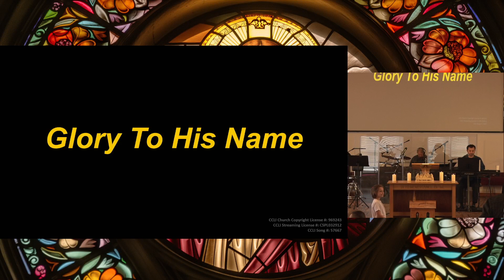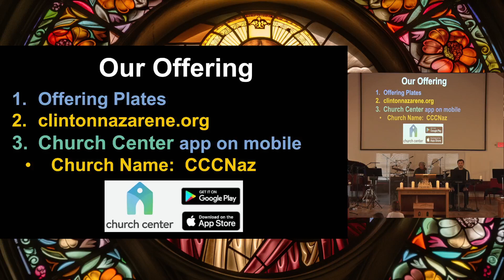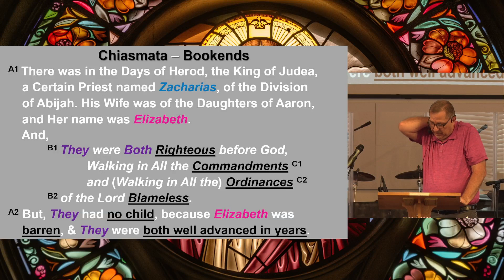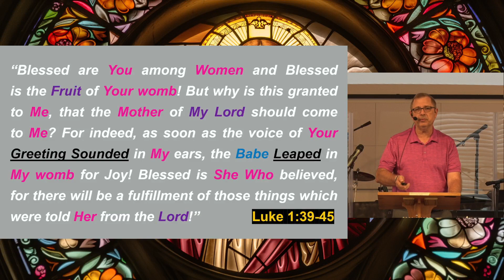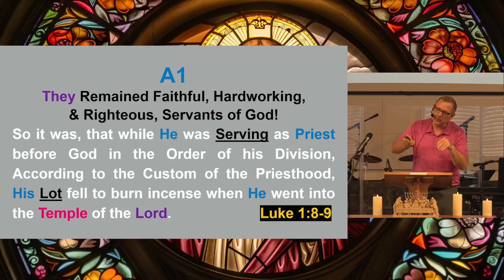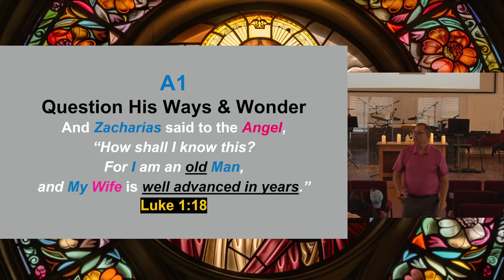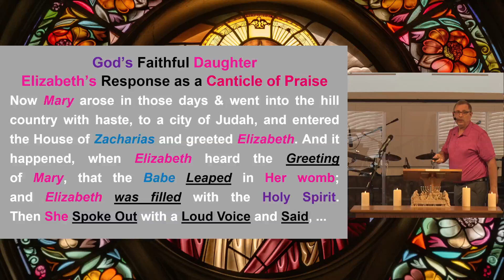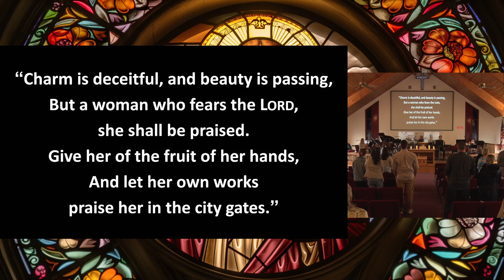A Faithful Daughter of God and of Aaron!!